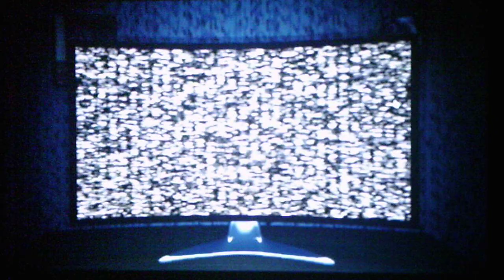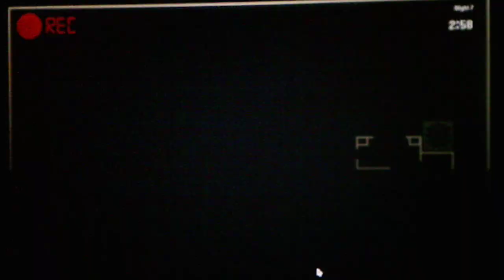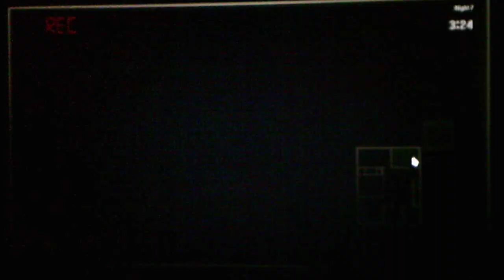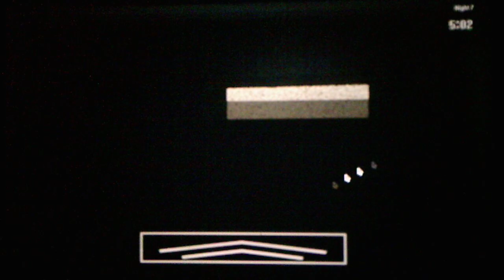Revisiting Five Nights With Bud Rebooted Taking On The Monetization Challenge In The Custom Night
Despite the triple teaming making it a little bit stressful I was able to beat the challenge nonetheless